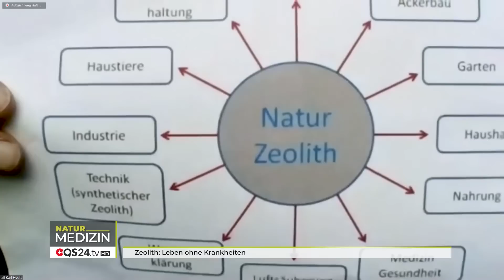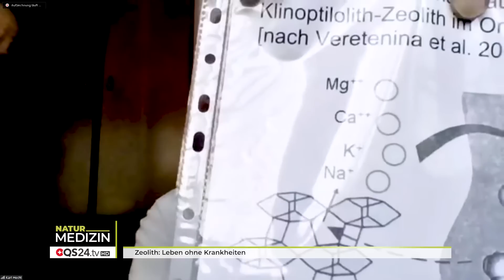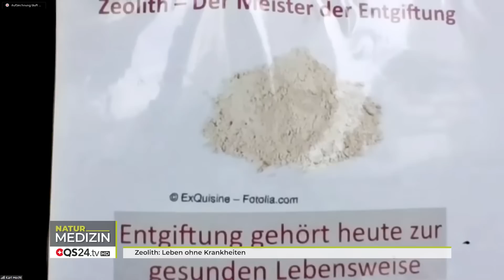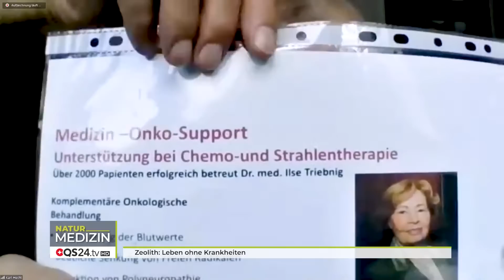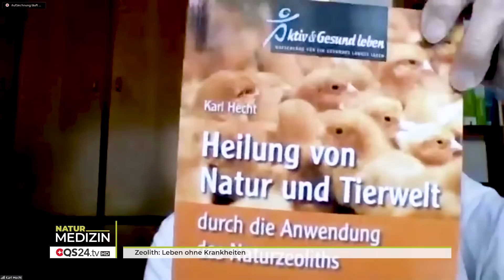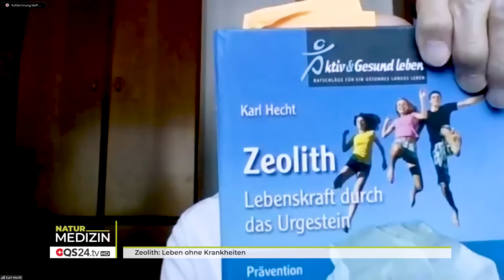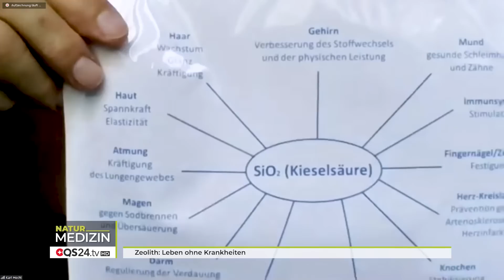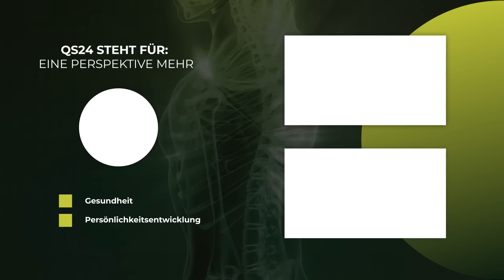Zeolith: Leben ohne Krankheiten | Prof. em. Prof. Dr. med. Karl Hecht | Naturmedizin | QS24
Mehr Authentizität geht nicht. Wenn ein 97 jähriger Professor über sein Leben und seine Wissenschaft im Umgang mit Zeolithen spricht, dann ist aufmerksames Zuhören von grosser Bedeutung. Zeolith ist viel mehr als nur ein Bindungsmittel, was im Darm die Entgiftung unterstützt und u.a. auch Radioaktivitäten bindet.  Prof. Dr. Dr. Karl Hecht bringt die Daten und Fakten – alle wissenschaftlichen Erkenntnisse in dieser Sendung auf den Punkt. Fazit: mehr Gesundheit geht nicht und im 21ten Jahrhundert werden die Zeolithe die Lösung sein auf die vielen menschgemachten Probleme, Vergiftungen, Verschmutzungen und Entsorgungen. Sowohl für den Körper – aber auch für die Psyche.
Aber ACHTUNG: Nur medizinische Zeolithe verwenden und keine Kosten für hochwertiges Zeolith scheuen.

▬ Experte ▬▬▬▬▬▬▬▬▬▬▬▬▬▬▬▬▬
Prof. em. Prof. Dr. med. Karl Hecht
Sendungsnummer: Nhol_210702-S1_hecht-52